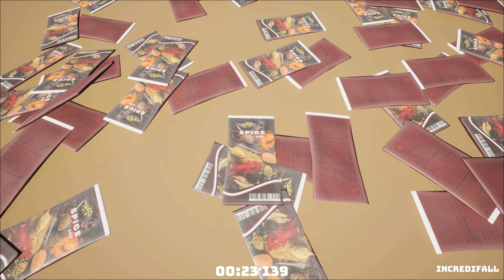US Dollars, Flask, Spicy Spice Packets Incredifall 4K